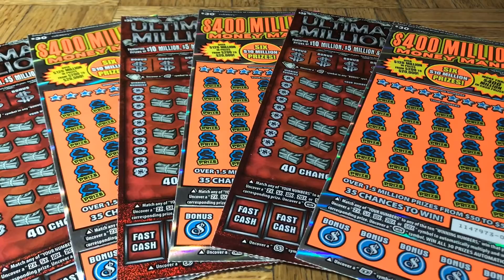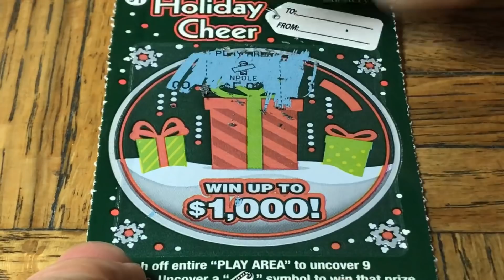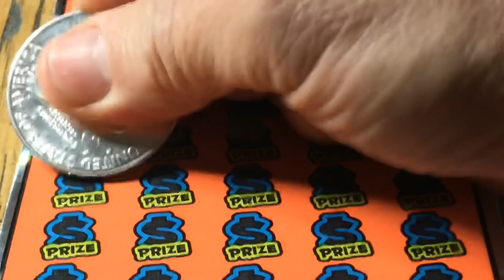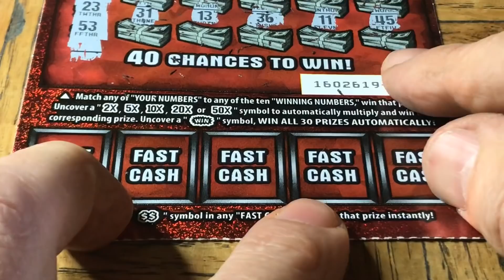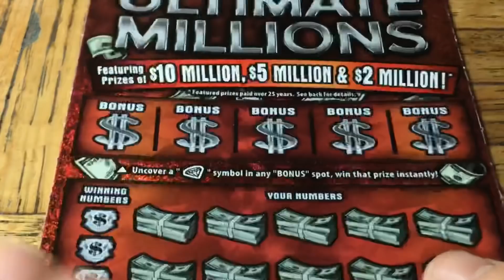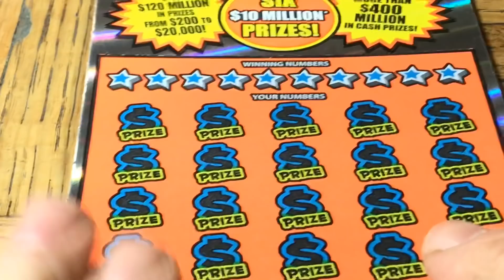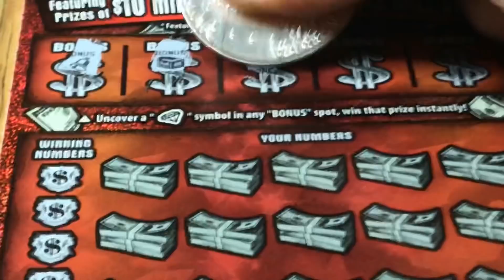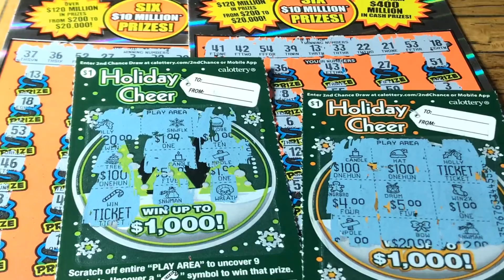My Christmas Wins Arrived!!!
We Found Multipliers, We Found Symbols, We Found Matches!!!